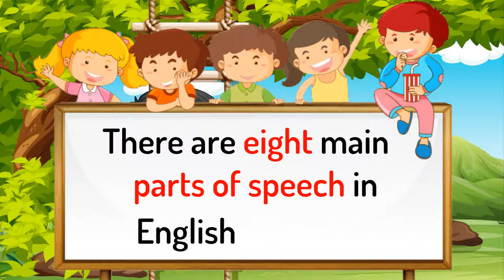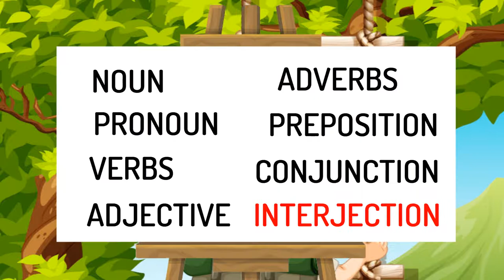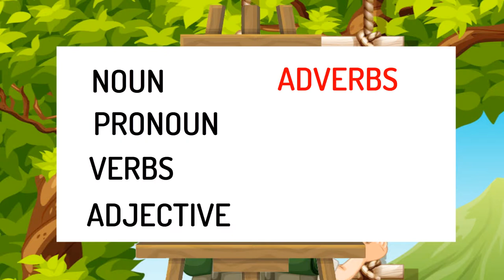Parts of Speech English Grammar - Nouns, Pronouns, Verbs ,Adjectives, Adverbs, etc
What are the 8 parts of speech with examples?
The eight parts of speech are:
Verbs. Play, run, taste, push.
Nouns. Car, flower, bottle, map.
Pronouns. I, ours, her, they, it.
Adverbs. quickly, never, today, away.
Adjectives. American, green, tall, modern.
Prepositions. During, in, under, with.
Conjunctions. And, but, or, yet.
Interjections. Oh, wow, ha, yay.

What are the 9 parts of speech?
Eight or nine parts of speech are commonly listed:
noun.
verb.
adjective.
adverb.
pronoun.
preposition.
conjunction.
interjection.

What are nouns examples?
A noun is a part of speech that names a person, place, thing, idea, action or quality. All nouns can be classified into two groups of nouns: common or proper. Proper nouns refer to the individual name of a person, place or thing. Examples might include Barcelona, Leonardo da Vinci, or Toyota Corolla.

What are the 3 major parts of a speech?
Speeches are organized into three main parts: introduction, body, and conclusion.
Introduction. The introduction of the speech establishes the first, crucial contact between the speaker and the audience. ...
Body. In the body, the fewer the main points the better. ...
Conclusion.